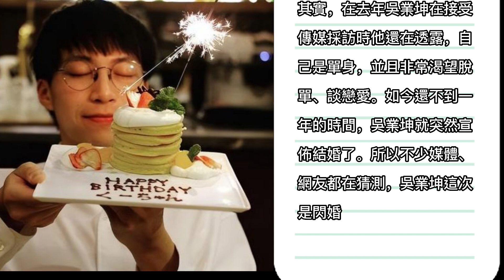32歲TVB知名男星吳業坤宣佈結婚 去年才公開表示是單身 吳業坤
32歲TVB知名男星吳業坤宣佈結婚 去年才公開表示是單身 吳業坤 恭喜，恭喜！現年32歲香港演員、TVB知名男星吳業坤（坤哥）突然在社交媒體上宣佈結婚喜訊！由於吳業坤之前並沒有公開戀情，外界一直都以為他還是單身。此次突然就在社交媒體宣佈結婚了，確實令外界都大感震驚。從吳業坤在社交媒體上分享的照片和貼文可以看到，他並沒有透露妻子太多的資訊。就連兩人的合照，都特意選擇了一張妻子背著身子的照片。所以吳業坤的妻子到底是誰，長什麼樣子、做什麼職業的，目前也算是一個謎了。
另外，從吳業坤在社交媒體上的留言可以看到，對於突然宣佈結婚喜訊，他自己都覺得非常微妙。對於這段幸福，他也表示自己會好好守護。至於妻子的資訊，吳業坤在留言最後透露，之後有了時間會慢慢介紹給傳媒和粉絲朋友認識。
隨著貼文的一經發佈，不少圈內好友以及公司同事，像大家熟知的朱晨麗、胡鴻鈞、何雁詩、謝東閔以及張子豐等人都在第一時間點贊，送上了祝福。
而留言區，大多數網友都表示非常驚訝。畢竟在他們的心中，吳業坤一直都是“單身漢”的代表人物之一。其實，在去年吳業坤在接受傳媒採訪時他還在透露，自己是單身，並且非常渴望脫單、談戀愛。如今還不到一年的時間，吳業坤就突然宣佈結婚了。所以不少媒體、網友都在猜測，吳業坤這次是閃婚，更有可能是未婚先孕！相信，這些年經常看TVB綜藝和劇集的朋友，對於吳業坤已經算是相當熟悉了。當年他通過《超級巨聲》歌唱比賽以歌手的身份正式出道。只不過後來加入TVB，除了演唱一些電視劇的主題曲之外，他更多的時間則轉型成為了一名演員。
可能是吳業坤的外形並不夠帥氣、身高也不出眾，因此他的觀眾緣一直都不太理想。甚至還有網友直言不諱地表示：吳業坤非常路人，毫無明星相。
加上他又不是演戲的科班出身，所以他的演技自然也是顯得比較稚嫩。臺詞功底我不過關，演戲情緒表達不夠，經常被觀眾吐槽：演技太爛。
儘管外形經常遭到外界的質疑，但是自入行以來，吳業坤的異性緣一直相當“旺”，是TVB除了名的緋聞王。據不完全統計，吳業坤曾經和朱晨麗、江嘉敏、龔嘉欣、孫慧雪等近10位女藝人都曝出過緋聞。甚至曾經他還被傳出“老少通吃”的八卦。
在小編看來，吳業坤這幾年一直都有很努力地去提升自己的演技，但感覺還是沒有突破自己的瓶頸期。在年初播出的《異搜店》中，戲份頗重的他，演技依舊不是很理想。而前段時間，他也低調加盟了邵氏影業，決定主力拍戲，相信這對於吳業坤來說又是一個不小的挑戰。
此次，吳業坤突然宣佈結婚，確實令人相當意外。但今年他已經32歲了，確實也到了結婚的年齡了。最後，還是祝福他新婚快樂！希望他和妻子能夠生活幸福，早生貴子